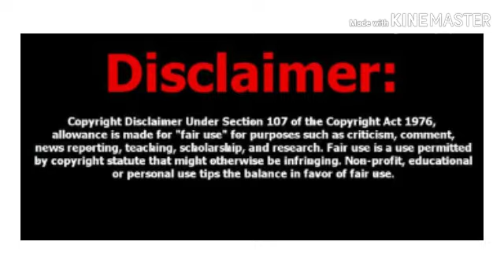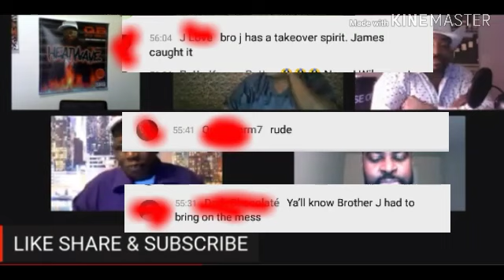Gentleman's Panel Review "Somebody Is On ONE"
This Upload Is Based On My Personal Opinion. No Bullying, Harassing is allowed in the comment section (PLEASE)